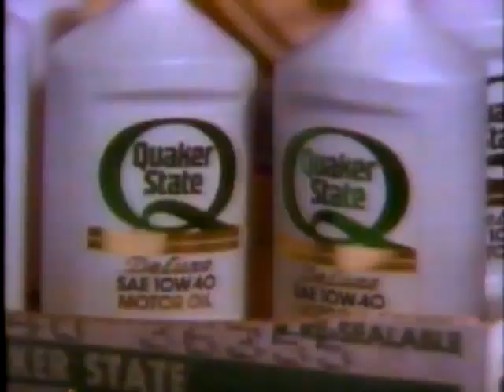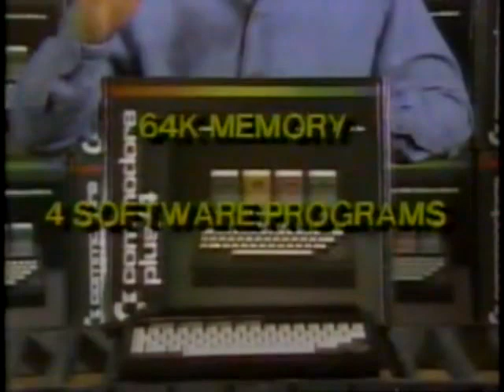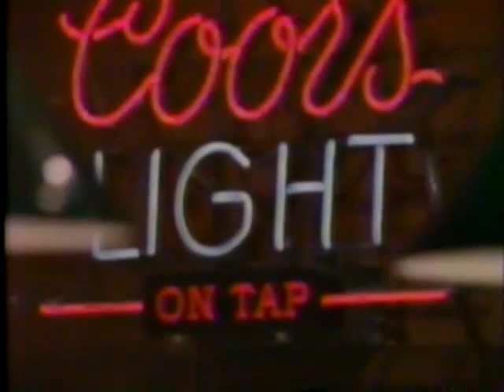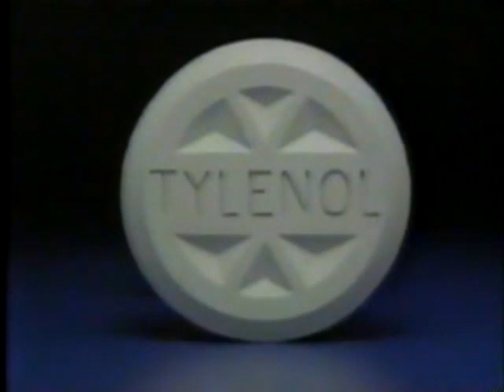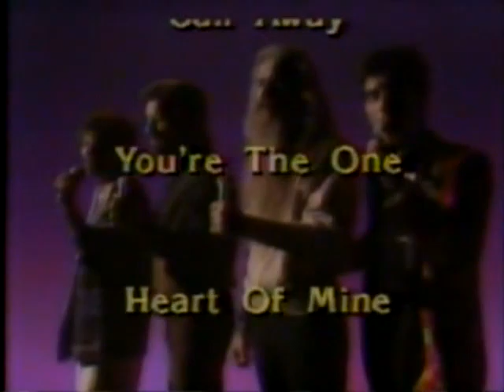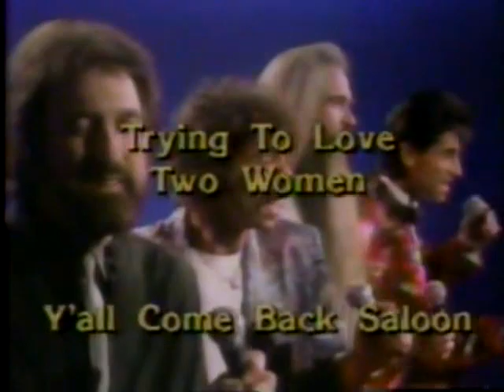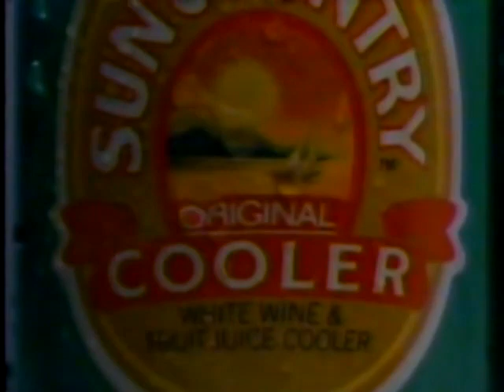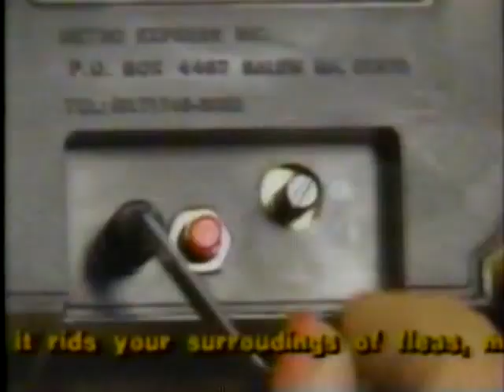TBS Commercials (05-18-1986)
TBS commercials taped during NWA Best of Championship Wrestling on Sunday May 18th 1986.